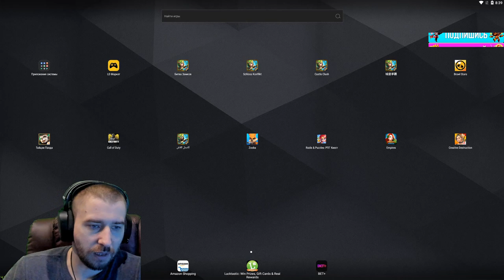12.12 \НАСТОЛКИ \ ПИРАТЫ \ СОБИРАЙКИ \ БИТВА ЗАМКОВ \ CASTLE CLASH